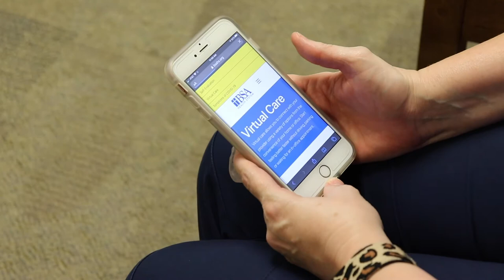Safe Practices at BSA Family Medical Clinic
Kathryn Clement, NP, discusses safety practices at BSA Family Medical Clinic.